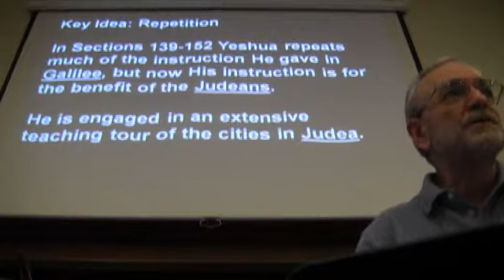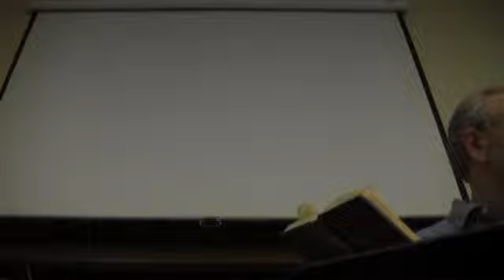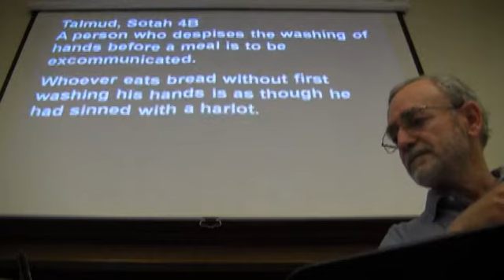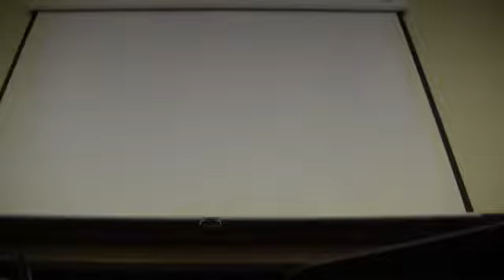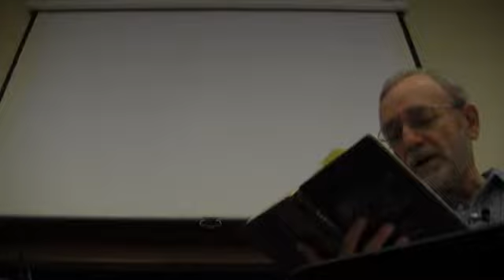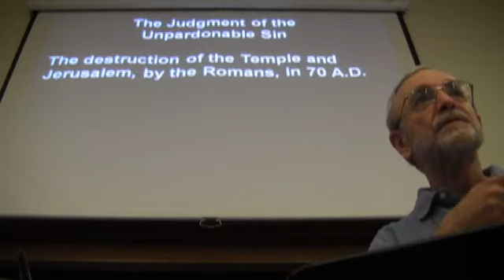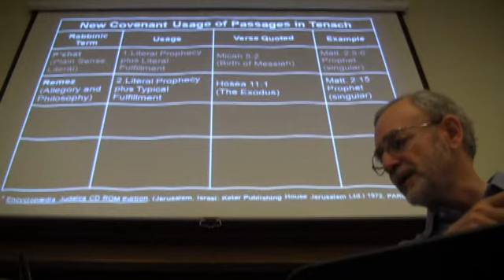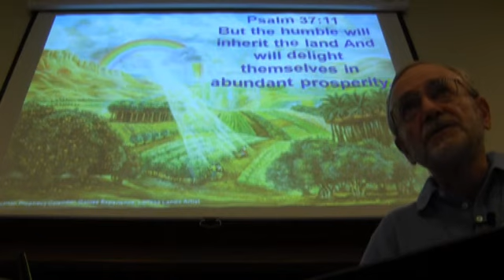The Jewish Life of the Messiah - Session 45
The Jewish Life of the Messiah Session 45, with Pastor Bob Morris of HaDavar Messianic Ministries. Recorded 25 September, 2012